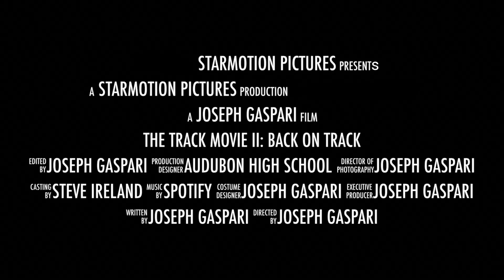The Track Movie II (2022) | First Official Trailer